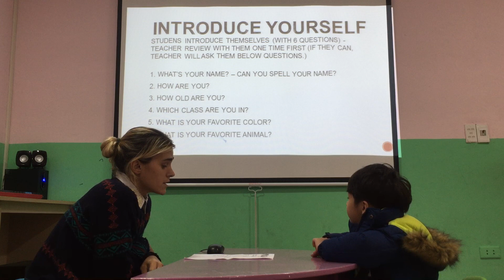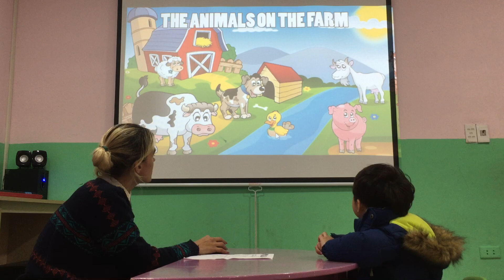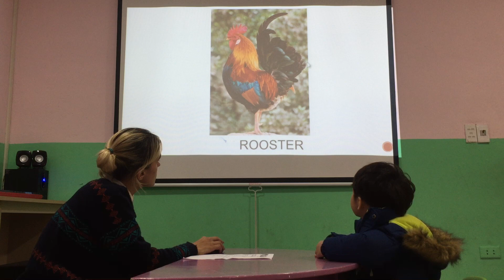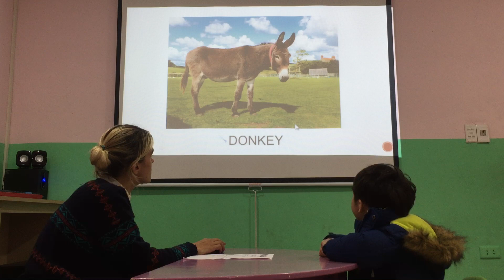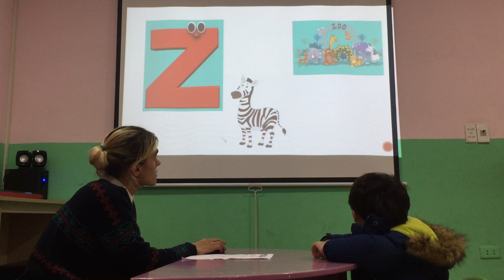FINN - APPLE 1 - SPEAKING TEST 10/01/2019